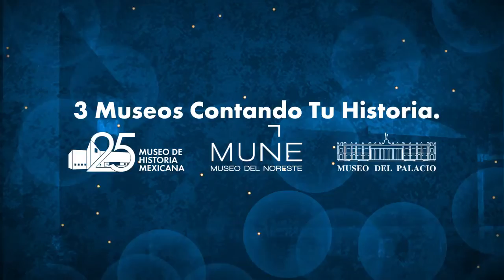Encendido del pino navideño | 3 Museos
El espíritu navideño invade la explanada del Museo de Historia Mexicana con la presentación musical de la Orquesta de la Nueva Escuela Mexicana y el tradicional Encendido del Pino, con el que inician los festejos del 25 Aniversario del Museo de Historia Mexicana.

PROGRAMA

18:00 horas – Concierto
19:00 horas – Encendido